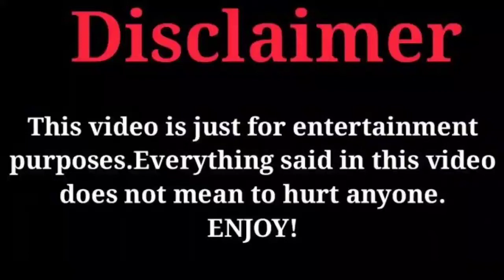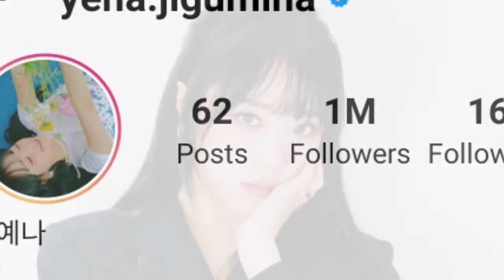Choi Ye Na (The World Of My 17 Season 2) Lifestyle, Biography, Net Worth, Facts, Age, Bf, & More